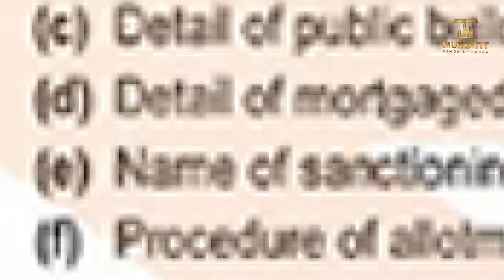Soul City Lahore | Balloting Done | Last Date For Booking From Old Prices | 31st January, 2024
TITANIUM_AGENCY_AND_HOMES
Why us?
Personalized Services
Multilingualism services